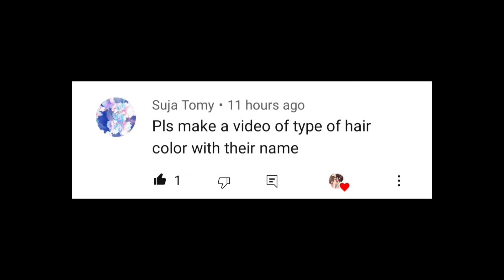Hair colour name/Hair colour shades ideas/Korean hair colour for girl/Types of hair colour with name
Hair colour name/Hair colour shades ideas/Korean hair colour for girl/Types of hair colour with name @mintmadefashion

Hey guys! So in today's video I will be sharing with you different types of hair colour/shades with names!

Light golden blonde
Golden blonde
Ash blonde
Platinum blonde
Caramel brown
Autumn russet hair
Blackberry hair
Ash grey hair colour
Hazelnut Mocha hair
Rose gold hair colour
Red velvet hair
Royal orchid hair colour
Cherry burgandy hair colour
Light Chocolate brown hair
Smoky gold colour
Sunkissed burnette
Honey brown hair
Dark chocolate brown
Denim hair
Mushroom brown
Dark burgandy hair
Reddish orange hair
Dark rose gold

Musician: @iksonmusic

How to choose right hair colour according to skin tone